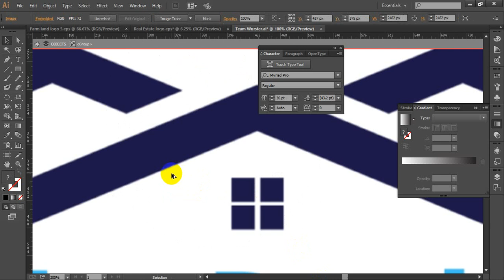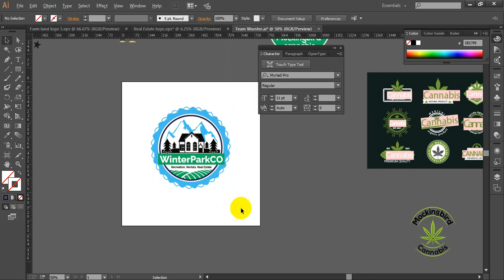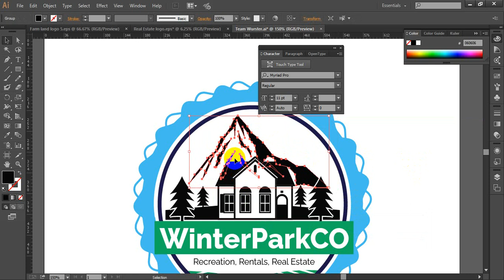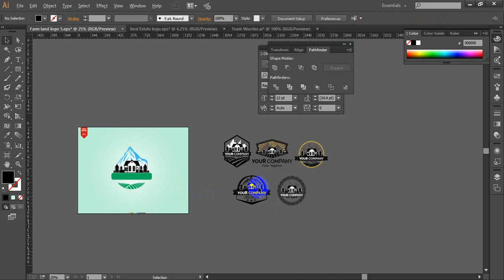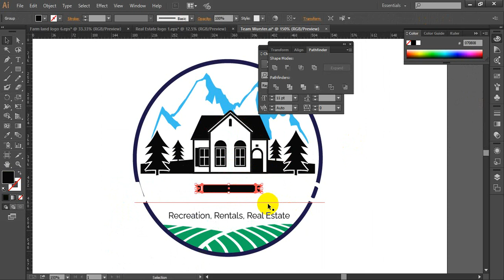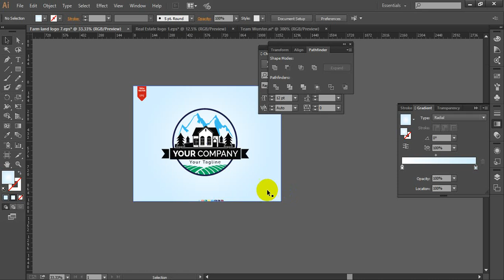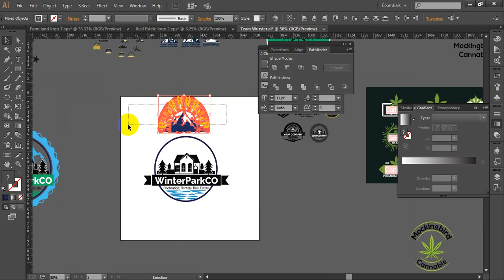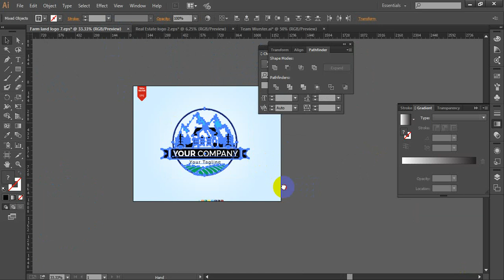Mountain logo/ Mountain shape Logo Design Tutorial /How to Create a Simple logo in adobe illustrator